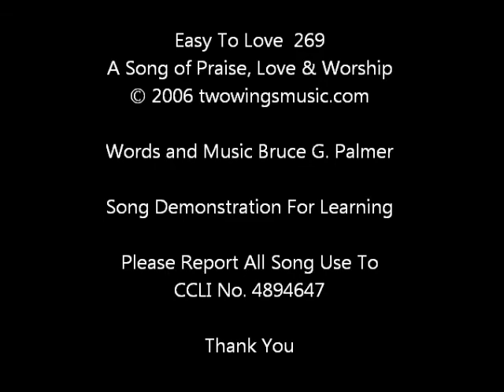269 Easy To Love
A Christian music praise worship song of Praise, Love and Worship for demonstrating the Songs of Bruce G. Palmer. It is for learning purposes and personal enjoyment. CCLI No. 4894647